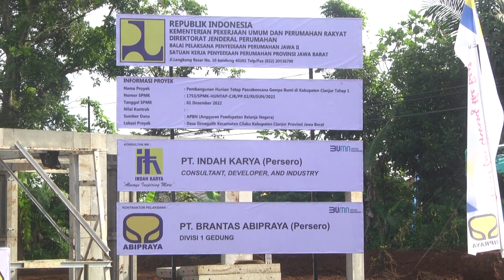PRESIDEN TINJAU PENGUNGSI CIANJUR DAN PROGRES PEMBANGUNAN RUMAH SUBSIDI PEMERINTAH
PRESIDEN JOKO WIDODO MENINJAU TEMPAT PENGUNGSIAN DI POSKO BANTUAN PASPAMPERS, DESA CIJEDIL, KECAMATAN CUGENANG, KABUPATEN CIANJUR, JAWA BARAT.
PRESIDEN MENGATAKAN KONDISI PARA PENGUNGSI YANG TERDAMPAK GEMPA DALAM KEADAAN SEHAT.